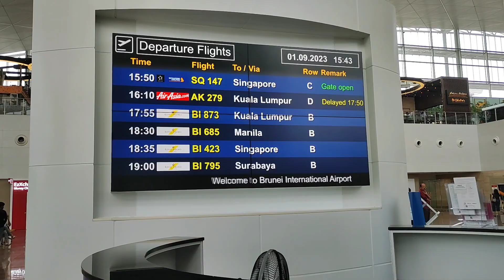അങ്ങനെ കാത്തു കാത്തിരുന്നു അച്ഛനും അമ്മയും BRUNEI വന്നു❤️🥰.....brunei #2023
Lets enjoy the BRUNEI vlog.